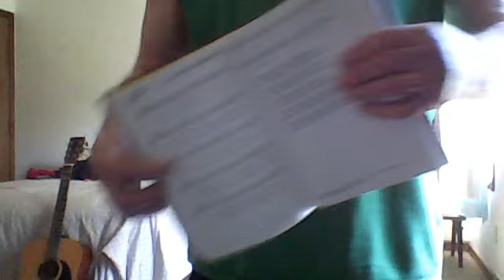Cover I Love To Tell The Story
Keith Douglas's Webcam Video from April 10, 2012 07:20 AM